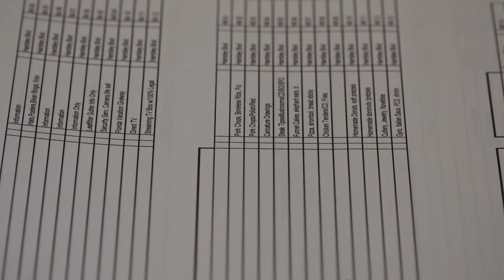2018 Hillbilly Days preview